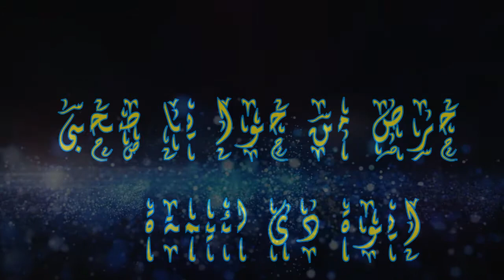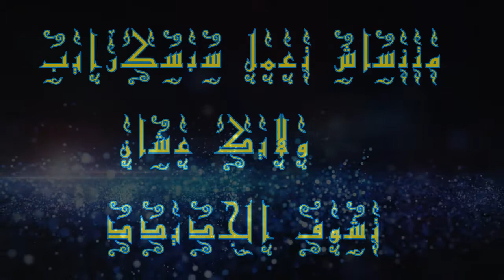مهرجان "قلبي عايز صرمة" فيلو و مسلم | Alpy 3ayz Sarma - Felo & Muslim [Official Video Lyrics] 2020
▶ Track : قلبي عايز صرمة

- ▶ Singing : فيلو و مسلم

- ▶ Music Distribution : فيلو

- ▶ Lyrics : محمد الشاعر